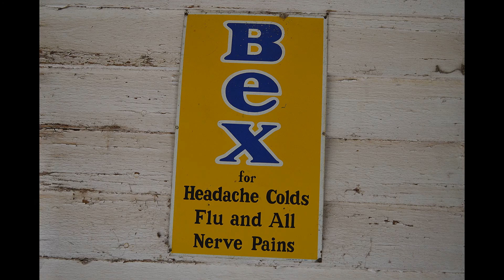Tailem Town SA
Our visit 10 years ago